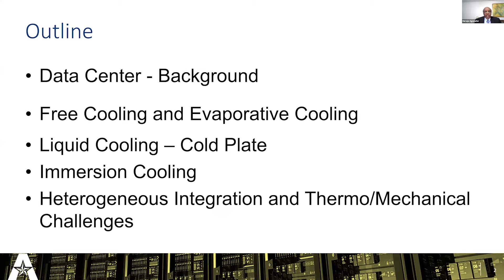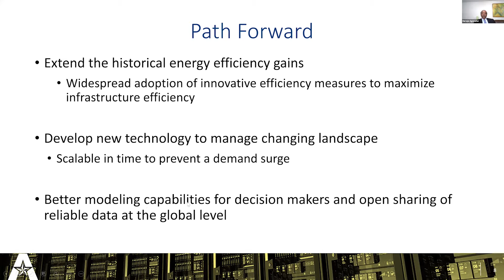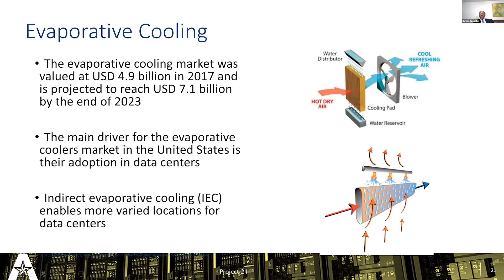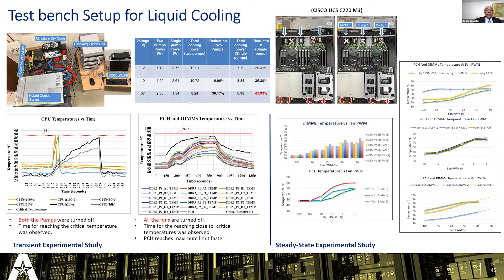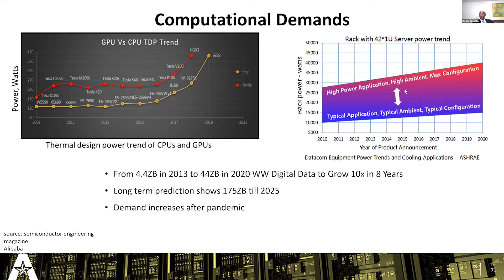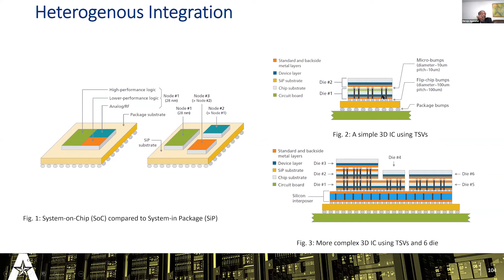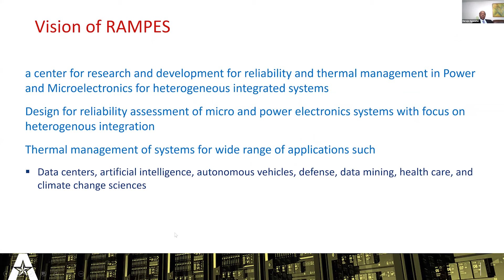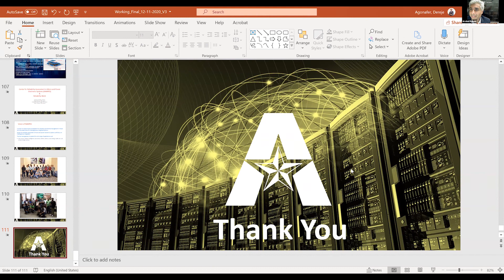Dereje Agonafer: "Cooling Technologies for Data Centers — Challenges and Opportunities"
Dereje Agonafer, the Presidential Distinguished Professor in Mechanical and Aerospace Engineering at the| University of Texas at Arlington, gave a lecture as part of the Purdue Engineering Distinguished Lecture Series on December 3, 2020.

Data center cooling has never been more challenging as it is today with the thermal design power of the components rising significantly in the past decade. This power growth can be primarily attributed to advancements in high power CPUs and GPUs to support high power computing applications like AI and machine learning algorithms development. In this presentation, challenges, and opportunities in cooling technologies from evaporative heat exchangers, cold plate based liquid cooling, and immersion cooling will be discussed. At the end, challenges related to new packaging architectures and the impact on data center cooling will be addressed.